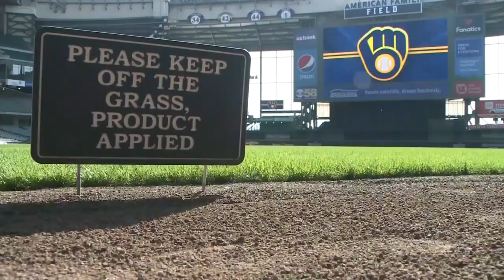Brewers announce 100% capacity